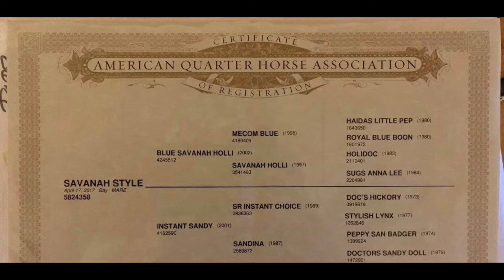SOLD! Savanah Style - ATHLETIC filly with more than 6+ months Reined Cow Horse/Cutting training!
Big, Powerful ATHLETIC filly with more than 6+ months Reined Cow Horse/Cutting training in our program!

SAVANAH STYLE
(Blue Savanah Holli - Instant Sandy, by SR Instant Choice)
2017 Blood Bay Mare

This is a 2 yr. Old filly by BLUE SAVANAH HOLLI, LTE: $23K, an AQHA Superior Working Cow Horse, SHTX Reining WORLD CHAMPION and SHTX All-Around RESERVE WORLD CHAMPION. If you’ve followed our page the past two years, you’ve seen updates about our daughter showing him to multiple State and National High School Rodeo Championships and Titles!

Blue Savanah Holli has sired multiple OPEN SHTX WORLD CHAMPIONS, AQHA World Show Qualifiers, NRCHA & SHTX Money-Earners. He passes on his outstanding pedigree, disposition, size, athleticism and bone--and this filly is the PERFECT example!

Her dam is an NCHA money-earner by SR INSTANT CHOICE, LTE: $96,850.

In training with Mark Luis Training Stables. Holli has more than 6 months of training. She’s well-started on the flag and cattle, and she’s showing a ton of natural ability! She will make a phenomenal Cow Horse, Cutter or Rope Horse Prospect!

She currently stands 14.1 hh with excellent foot and bone!

💥 RANCHING HERITAGE AVAILABLE!

Current X-Rays Available
5-Panel NN

Located in Wynnewood, OK - We can help arrange shipping Nationwide for long distance buyers!